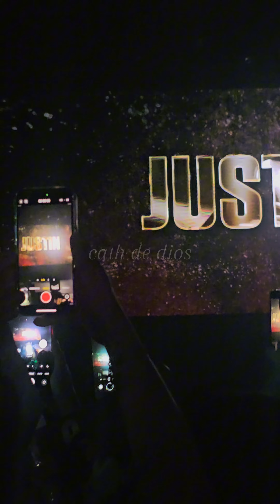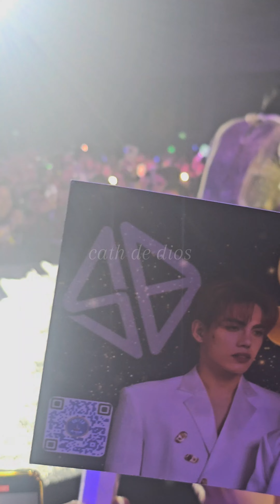Pagtatag Dubai Concert | Justin Solo Stage ~ Surreal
SB19 Pagtatag Dubai Concert | April 24, 2024